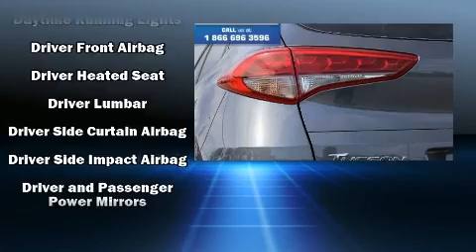2016 Hyundai Tucson AWD 4DR in Winnipeg, MB R3T 5V7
Murray Hyundai Winnipeg
Unit D 1700 Waverley
in Winnipeg, MB R3T 5V7

The 2016 Hyundai Tucson. Under the hood you'll find a 4 cylinder engine with more than 170 horsepower, and all wheel drive keeps this model firmly attached to the road surface. Well tuned suspension and stability control deliver a spirited, yet composed, ride and drive A wealth of standard features means that you no longer have to sacrifice. Such as remote keyless entry, a tachometer, adjustable headrests in all seating positions, an outside temperature display, turn signal indicator mirrors, an overhead console, a roof rack, and a blind spot monitoring system. Rear passengers enjoy the seat heating functionality, keeping them warm during the winter months. Audio features include a CD player with MP3 capability, steering wheel mounted audio controls, and 6 speakers, providing excellent sound throughout the cabin. Hyundai also prioritized safety and security by including: dual front impact airbags with occupant sensing airbag, head curtain airbags, traction control, brake assist, anti-whiplash front head restraints, a security system, and 4 wheel disc brakes with ABS. We know that you have high expectations, and we enjoy the challenge of meeting and exceeding them! Please don't hesitate to give us a call.